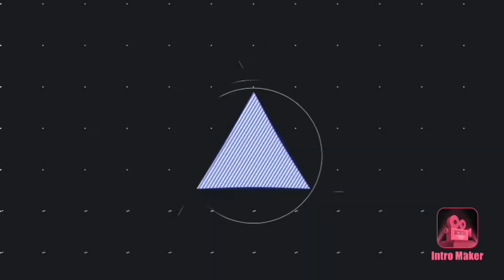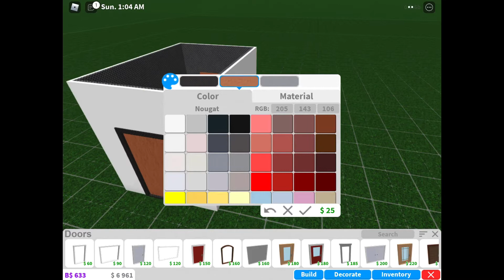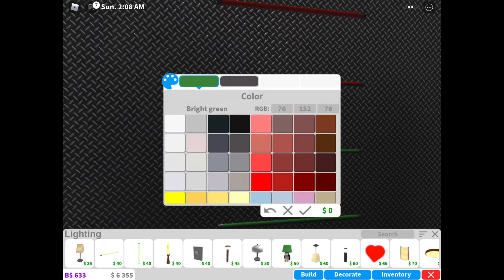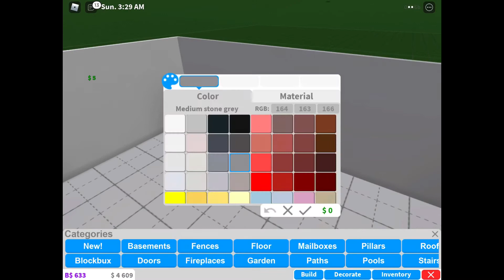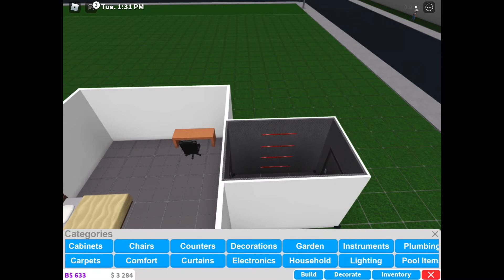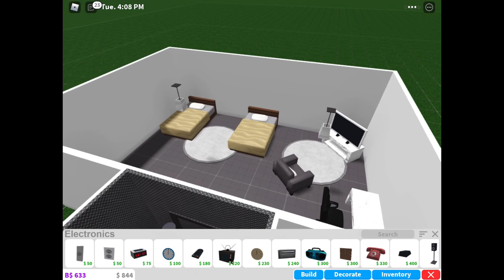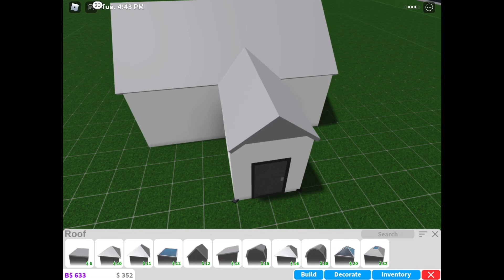How To Build A Bunker In Bloxburg